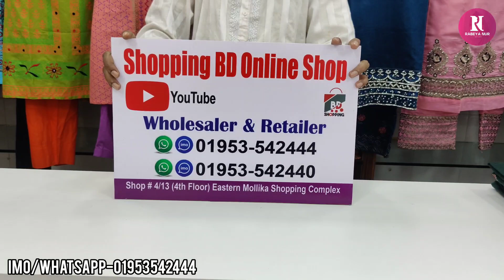পিউর কটন আড়ং বুটিক রেডিমেড থ্রী-পিছ কিনুন/Pour cotton arong readymade three piece buy.